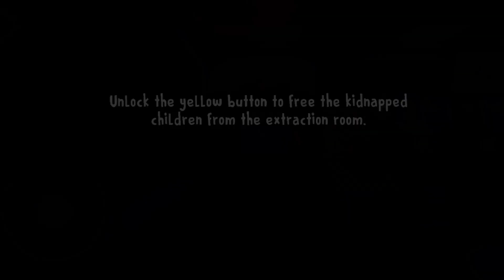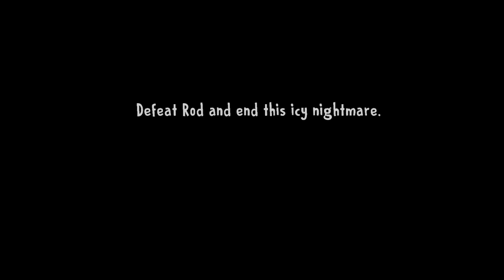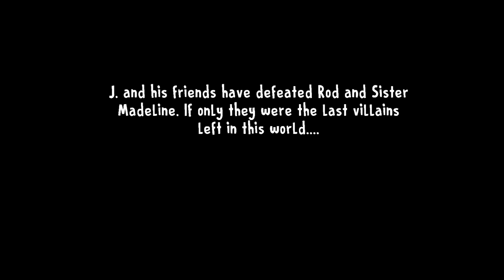ICE SCREAM 8 TRUE' ENDING EXPLORATION ROOM ESCAPE IN HARD MODE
Hey guys welcome to my channel and today I will try to escape from mr rod and evil nun also try to complete ice srceam 8 full game in hard mode

also try to solve the mystery of rod death